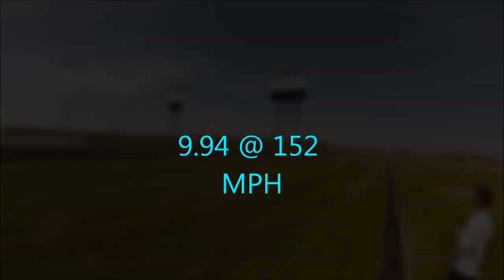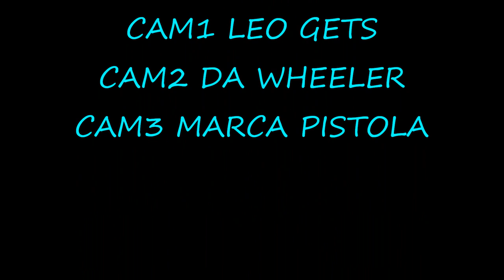Ready EF - Lab246 9sec EF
Project Ready EF Dyno / Test n Tune Toronto Motorsports Park  May 20 2013
Video of the day . 9 second EF

The Real Lab246

ENGINE BAYS STANCE TURBO CIVIC NSX TYPER EG EK EF AUDI BMW M5 ACURA GSR TOUGE INTEGRA TYPER HONDA CIVIC VS EK9 EG6 DC2 DC5 SPOON MUGEN JDM SIR DOHC VTEC B18 K20 K SERIES  SPOON EG6 TOUGE SPOON EK9 CIVIC TYPER DART BLOCK DC SPORTS DYNO TUNING ARP SKUNK2 CHASE BAYS CALI 9000RPM ON THE STREETS LASER BEAMS STREET RACING CIRCUIT DRAG SHAVED BAYS CUSTOM VALVE COVERS  PUMP GAS RACE GAS AEM HONDATA PRECISION TURBO JACKSON RACING SUPERCHARGER TORONTO MOTORSPORTS PARK GOPRO IMPORTFEST BECAUSE RACE CAR BECAUSE STREET CAR BECAUSE BOOBIES TURBO HONDA SUPERCHARGED HONDA NRG RED BULL MONSTER ENERGY TOYO R888 FALKEN AZENIS RT615 MUSTANG FOX BODY ROLLING BURN OUTS ROLLER ROCKERS DYNO ACTION HOW TO BANG A GEAR AMSOIL REDLINE SUPRA VS GIRLS PANTIES LEAKING LIKE A CIV PONY SLAYIN STANCE RUNNING THE STREETS TORONTO STREET RACING HIGH BOOST CIVIC VS MUSTANG TOP SPEED GOT ASS BROUGHT TO YOU BY OLD SPICE PRETTY BOY SWAG WHY YOU MAD BRO? TITS